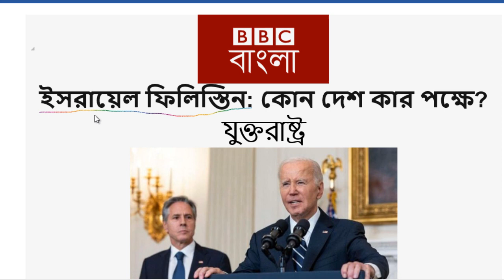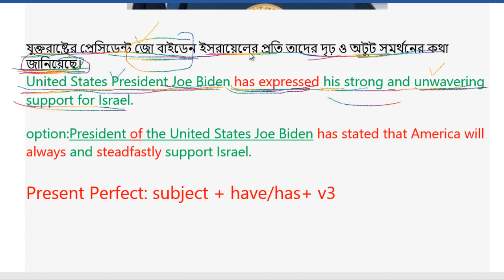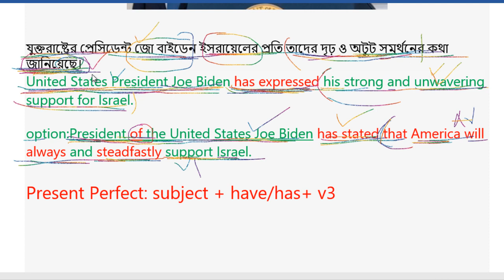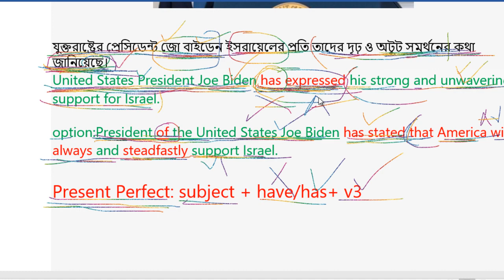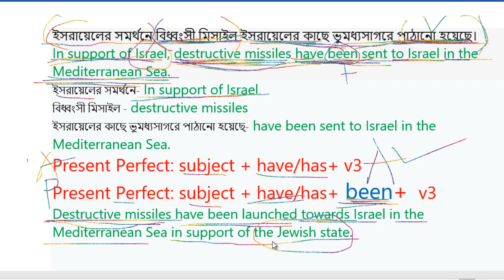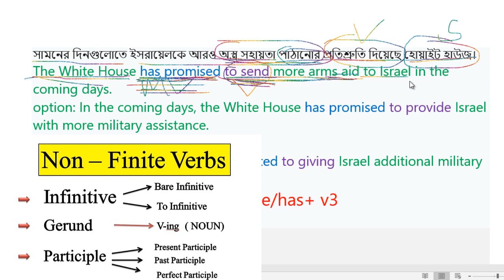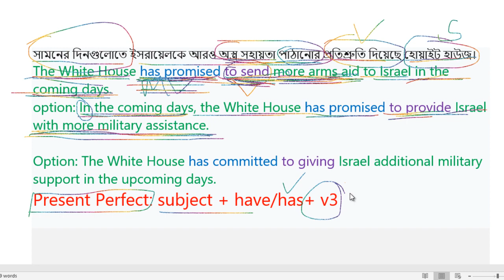অনুবাদ চর্চা পর্ব ২১ | Present Perfect TENSE কখন ব্যবহার করবেন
how_to_improve_english bangla_to_english, bangla_to_english_learning অনুবাদ চর্চা পর্ব ২১ | Present Perfect TENSE কখন ব্যবহার করবেন

অনুবাদ ২য় ভাষ শিখার চমৎকার একটা কৌশল। এই অনুবাদের ক্লাসগুলো আপনাকে ইংরেজি ভাষাকে আরো হৃদয় দিয়ে বুঝতে সাহায্য করবে।
এছাড়া বিসিএস ইংরেজি ২য় পত্রে Bengali to English ২৫, এবং English to Bengali ২৫, বাংলা ২য় পত্রে ১৫ নম্বর সহ এই অনুবাদেই ৬৫ নম্বর থাকে। আরও ব্যংক জবেো ২০ নম্বরের অনুবাদ আসে।
এইটুকু বলেই আসলে অনুবাদের গুরুত্ব বলে শেষ করা যাবে না। তাই নিয়মিত অনুবাদ অনুশীলন করে নিজেকে গড়ে তুলুন।

This class is also about প্রথমআলো পত্রিকা থেকে Translate Bengali to English